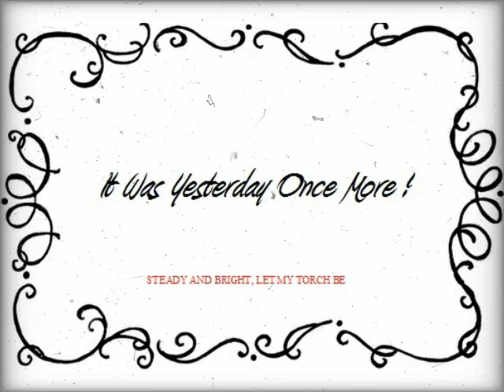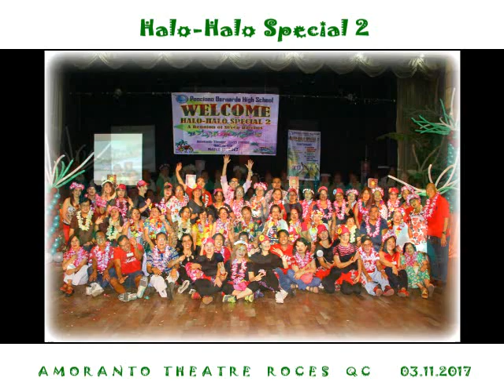Ponciano Bernardo High School PBHS - Halo Halo Special - Reunion of Seven Batches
Ponciano Bernardo High School
PBHS